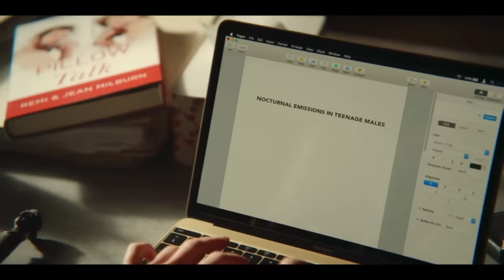best of jean milburn [sex education]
i love gillian so much and this character was just too good so i had to make a little video.
show: sex education (2019)